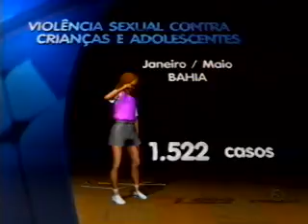Bahia Record_Bloco 2_18-05-2011.asf